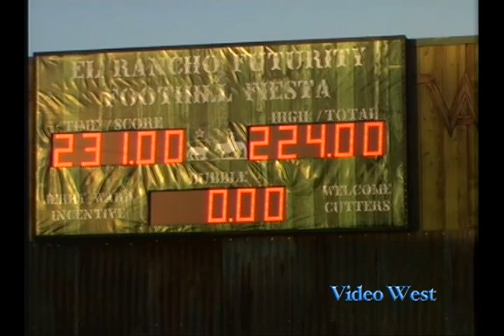Kit Kat Sugar and Pete Branch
Kit Kat Sugar and Pete Branch scored a remarkable 231 to win the Derby Open Championship at the 2012 El Rancho Futurity to earn $12,000.

Video courtesy of Video West Productions